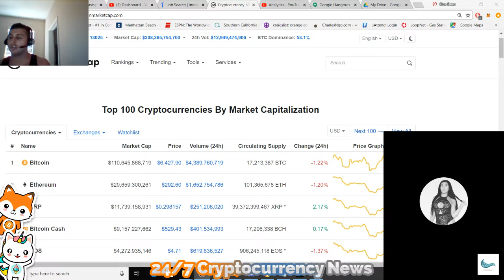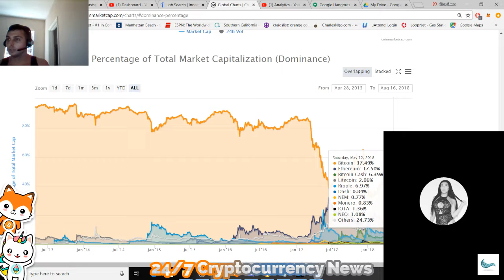What is Bitcoin BTC and Bitcoin Dominance? @Naomi_hollywood tutorial